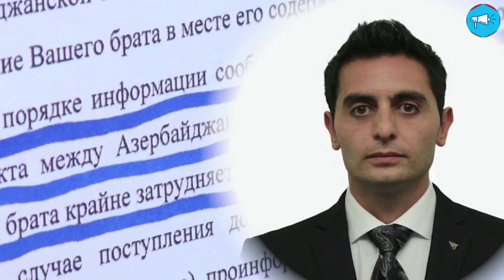После позора с Мхитаряном в Баку пригласили позора Армении, Филипп Киркоров.